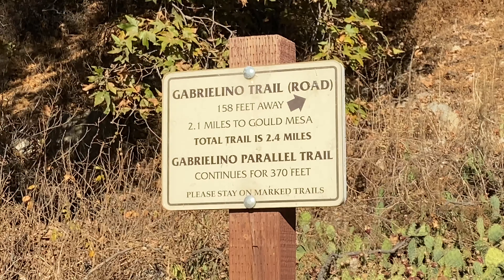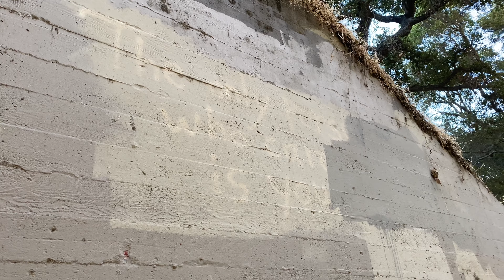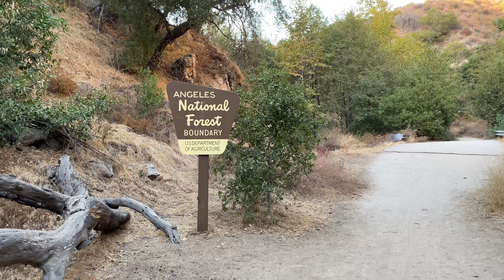Tracking Elusive Horses │ Gould Mesa Trail Hike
Will Adrian ever find the horses? Are the horses actually aliens that escaped from the JPL? The world may never know. But two things are for sure! 1.) Poop!
2.) And Kelsey and Adrian may never know where they are going on hikes. Like. Ever.

KeldrianAdventures by keldrianadventures.com thanks you for your support! We learn with every video and have upcoming plans for more adventures and improvement!

Kelsey's IG: @kredysetgo
Adrian's IG: @theadriang